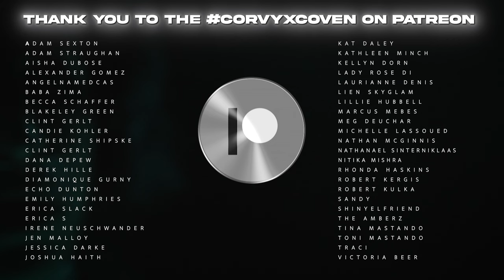Fly - Hilary Duff Cover (Male Version Original Key) | Cover by Corvyx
I've wanted to cover this one for the longest time and it's finally time. Time to FLY - ok, let me stop. Disney pop/rock bops on THIS channel?! In this economy? FCK YES. HilaryDuff had some KILLLLLER music in the early 2000s and you can try to deny it all you want, but you were a Lizzie stan and you know it. Enjoy, demons!

Film & Video Production: Corvyx ( Vyxen Visions)

Fly - Hilary Duff Lyrics

In a moment, everything can change
Feel the wind on your shoulders
For a minute, all the world can wait
Let go of your yesterday
Can you hear it calling
Can you feel it in your soul
Can you trust this longing
And take control
Fly
Open up the part of you that wants to hide away
You can shine
Forget about the reasons why you can't in life
And start to try
Cause it's your time
Time to fly
All your worries, leave them somewhere else
Find a dream you can follow
Reach for something when there's nothing left
And the world's feeling hollow
And take control
Fly
You can shine
Time to fly
And when you're down and feel alone
Just wanna run away
Trust yourself and don't give up
You know you better than anyone else
Let go of yesterdays
Fly
You can shine
Start to
Fly
And start to try, 'cause it's your time
Time to Fly